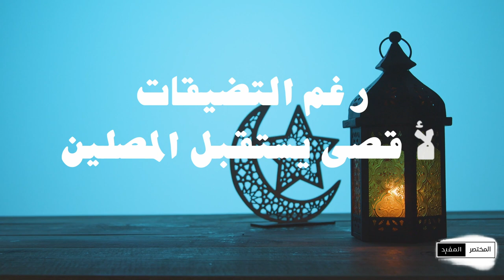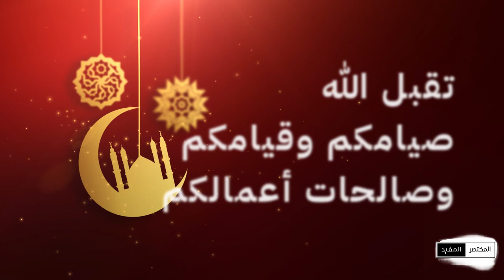المختصر المفيد - الموسم الثاني | الحلقة (8) التراويح في الأقصى رغم التضييقات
أحيا الفلسطينيون صلاة التراويح في الليلة الأولى من شهر رمضان المبارك بالمسجد الأقصى في ظل ظروف استثنائية ووسط إجراءات أمنية إسرائيلية مشددة.
ووفقا لمراسل الجزيرة حسان مسعود، فقد تمكن المقدسيون وأبناء الداخل من دخول المسجد الأقصى للصلاة في ظل قيود وإجراءات أمنية فرضتها قوات الاحتلال مدعومة بقوات الشرطة وحرس الحدود عند أبواب ومداخل المسجد.
ومنعت حواجز الاحتلال الأمنية دخول المصلين من الشباب للصلاة، فيما سمحت بدخول النساء والرجال الذين تجاوزوا الـ40 عاما.

Video Footage: ===
Myself

Sound Background:
by myself